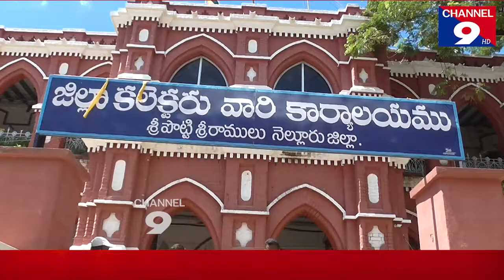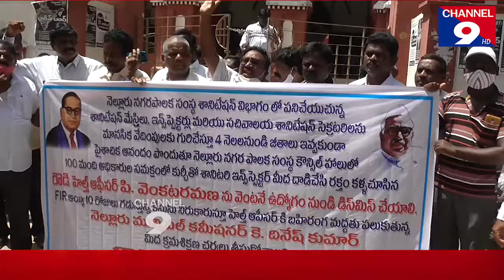Seemandhra MRPS concern before the Collectorate@Channel9hd